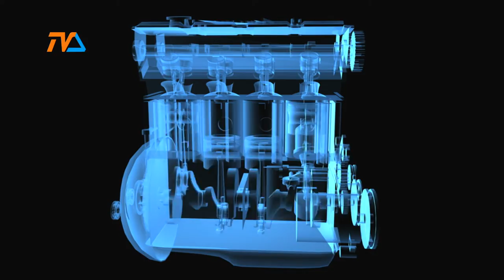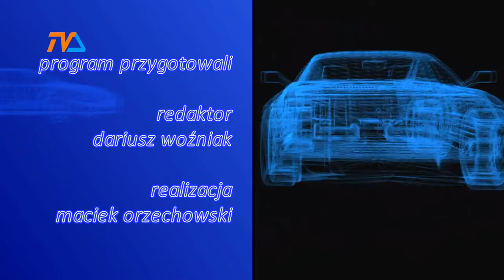Zza Kółka odc. 125 |TVSUWAŁKI